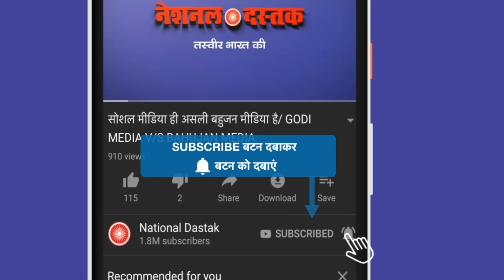MODI SAMVIDHAN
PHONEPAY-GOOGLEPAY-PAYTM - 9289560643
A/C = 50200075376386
IFSC = HDFC0000314
Reporter-
Editor-MANUJ
Camera person-ASHISH